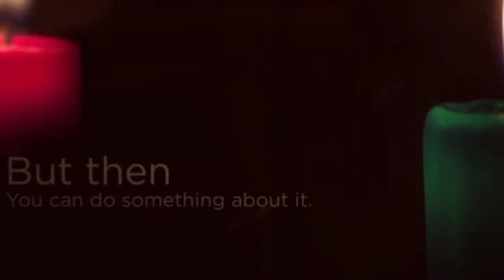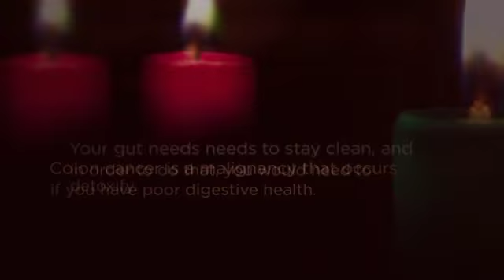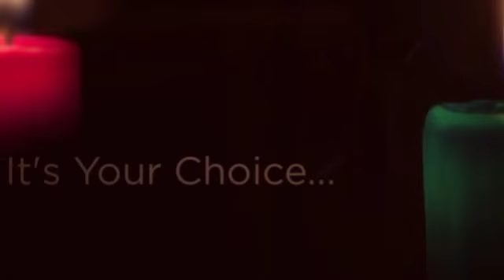Probiotics - The Wondrous Benefits of Acidophilus Capsules in the Fight Against Colon Cancer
How to Steer Clear from Colon Cancer with Acidophilus Pills

One matter that can never be put on a back burner, such as the battle with cancer, we must win.

Immediately quit smoking if you that you have cancer. A lot of people who are afflicted with cancer victims think that there is no longer any point in giving up cigarettes since they are already sick. The cigarettes' carcinogens may greatly decrease your body's chance of their body recovering from cancer.

Be mindful that fruits and vegetables that you purchase at the market can sometimes be contaminated. Pesticides are used on these crops to guard against diseases and other issues from causing destruction to the crops.

If you have a loved one who has recently received a diagnosis of cancer, listen to what they have to say. It may be challenging for you, but they need someone to listen while they express their feelings.

If you want to catch cancer early, know what symptoms to look for. Losing weight, dark feces and cramping are just a few of the symptoms of colon cancer.You should consult with a medical professional if these symptoms.

You can dramatically lower your chances of getting colon cancer by about 40% if you engage in regular physical activity.

Acidophilus pills can help a lot in keeping colon cancer at bay.  Probiotics will help excrete toxins, thereby keeping the gut clean.  Colon cancer is a malignancy caused by excessive presence of toxins in the gut.  Probiotics sweep away harmful toxins, thereby maintaining the gut clean.

If you or a loved one has just been diagnosed with cancer, be sure to read up on the subject.

Drinking soda and other unhealthy beverages may increase your chances of getting cancer. The excessive sugar and calorie content of these drinks can contribute to weight gain, which can further spread the cancer in the body.

Don't be scared to take cancer lying down.This is not the time to back down and roll over, so there's nothing to lose by giving every last bit of effort to survive.

You cannot allow cancer to win the battle. Your physical existence in this world literally hangs in the balance.